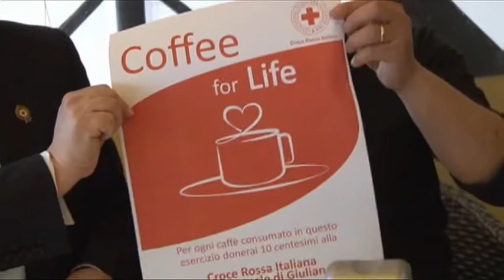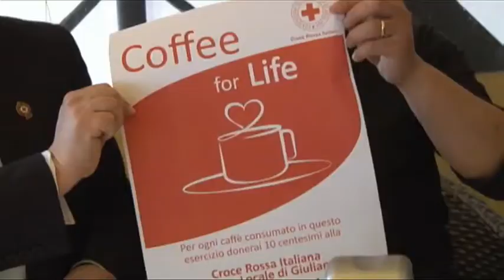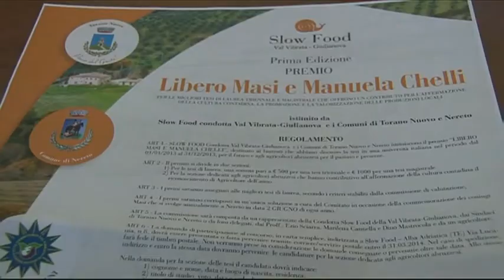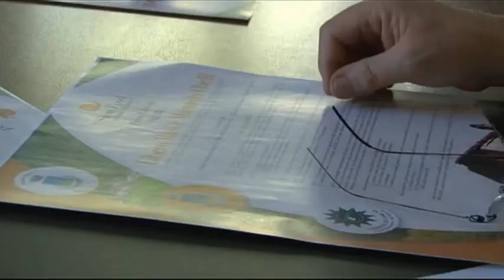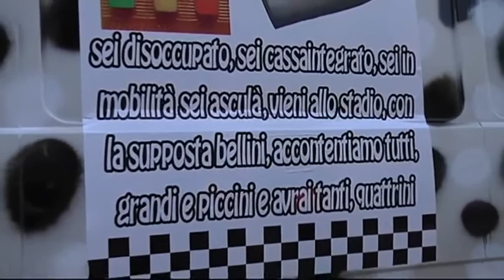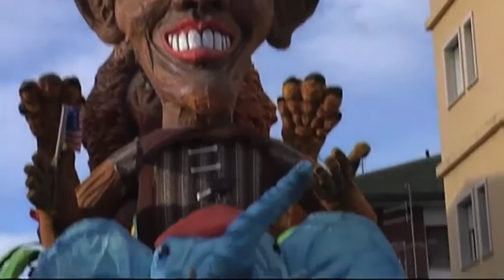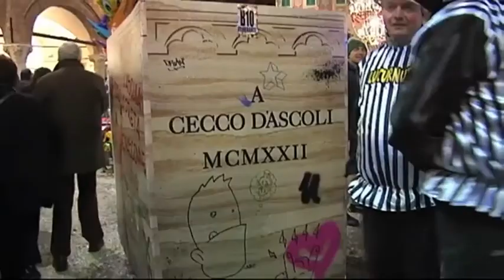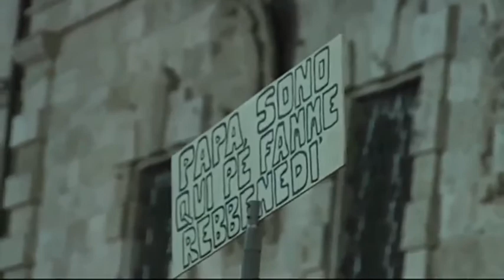J NEWS del 03 Marzo 2014